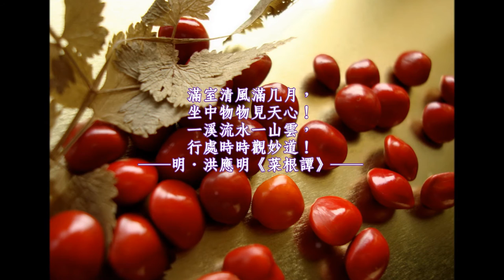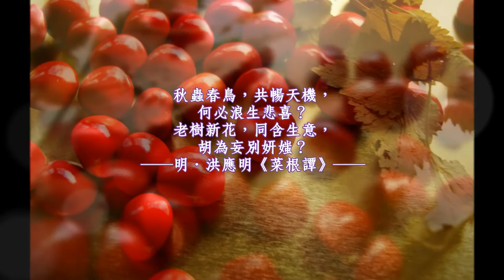《相 思（子夜歌）☆ Lovesickness（Midnight Song）》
■「諦聽奕睆佛曲精選３」．Inner Voice 3 ■

■「詩與禪 Poem & Zen」系列 ２：‹墨 荷．Monochrome Lotus› ■

紅豆生南國　春來發幾枝
勸君多採擷　此物最相思
──唐．王　維《相　思》──

自君之出矣　不復理殘機
思君如滿月　夜夜減清輝
──唐．張九齡《自君之出矣》──

思君月正圓　望望月仍缺
多恐再圓時　不是今宵月
──清．黃景仁《子夜歌》──

思君令人老　歲月忽已晚
棄捐勿復道　努力加餐飯
──漢．古詩十九首《行行重行行》──

滿室清風滿几月，坐中物物見天心！
一溪流水一山雲，行處時時觀妙道！
──明．洪應明《菜根譚》──

秋蟲春鳥，共暢天機，何必浪生悲喜？
老樹新花，同含生意，胡為妄別妍媸？
──明．洪應明《菜根譚》──

長相思，歲月虛度；
驀回頭，加緊用功！
人生如夕陽，愈老愈要燦爛！──
緬懷往事空嗟嘆！不如照顧當下，覺了此生！

□ 出版發行：
□ 音樂總監、製作人：王俊雄
□ 作曲、演唱：奕  睆
□ 作詞：唐．王　維、唐．張九齡、清．黃景仁、漢．古詩十九首
□ 編曲、MIDI：蔡志展
□ 二胡：楊斯雄
□ 笛子：羅啟瑞
□ 錄音、混音工程：周志宏、章瑞瑋
□ 錄 音 室：高雄亞洲數位錄音室
□ 文字編寫：奕  睆、彭獻瑩
□ 影音照片：Mickey H.
□ 國畫墨寶：石忘塵
□ 封面美術創意：林耕宇
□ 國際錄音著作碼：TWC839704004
□ 亞洲、諦聽全球網站：

□ Published by ASIA RECORDING CO., LTD.
     & PURE MIND CORPORATION.
□ Music Supervisor & Producer：EVAN WANG
□ Composer & Vocalist：EVAN WANG
□ Poems：WANG-WEI, JIU-LING ZHANG (Tang Dynasty)
     & JING-REN HUANG (Qing Dynasty) &
　   Nineteen Ancient Poetry Of HAN Dynasty
□ Arranger & MIDI Synthesized：CHIH-CHIM TSAI
□ Er-Hu：SI-XIONG YANG
□ Bamboo Flute：QI-RUI LUO
□ Recording & Mixing Engineers：
     ZHI-HONG ZHOU & RUI-WEI CHANG
□ Recording & Mixing Studio：
□ Text Editors：EVAN WANG & XIAN-YING PENG
□ MV Photos：MICKEY H.
□ Chinese Painting：WANG-CHEN SHI
□ CD Cover Design：SEAN LIN
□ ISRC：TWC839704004